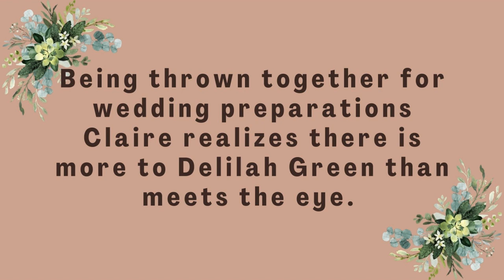Adult Book Trailer - Delilah Green Doesn’t Care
Delilah Green Doesn’t Care by Ashley Herring Blake